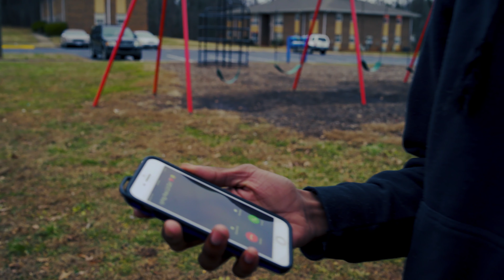Yumz Awkword - Moving On ft Dexter Da Finesser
Shot By DLENS PRODUCTION